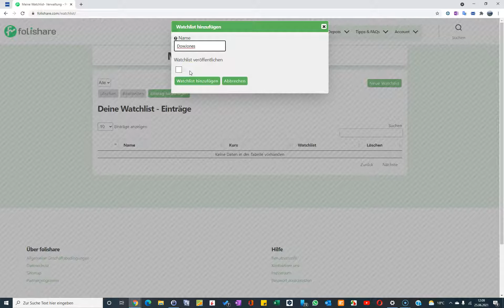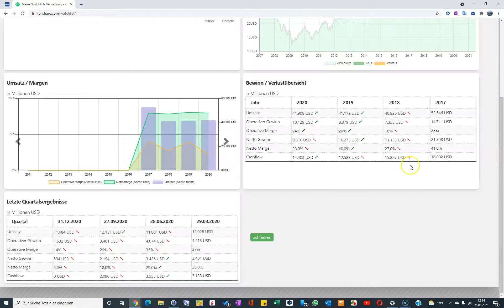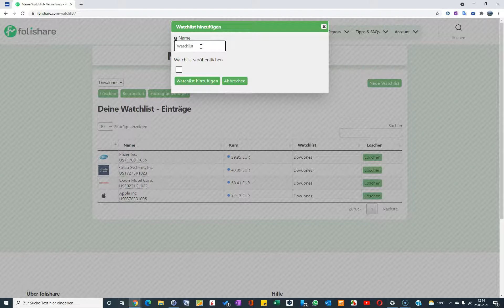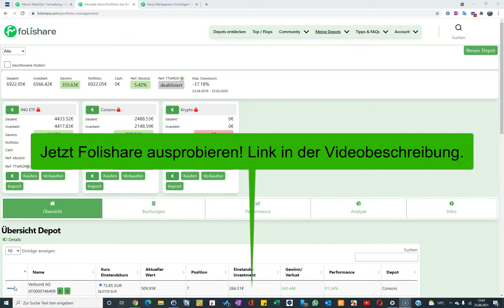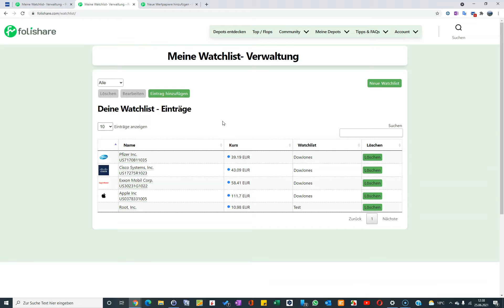folishare - Watchlists für Aktien / ETF / Wertpapiere - Anlage und Verwaltung - Tutorial 2021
Anleitung / Tutorial 2021 - Alternative zu Portfolio Performance - Dein Portfolio Management für Aktien und ETFs
folishare ist eine Portfolio Management Software mit der du mehrere Depots gleichzeitig verwalten und analysieren kannst.
Die Portfolio-Verwaltung erzeugt dir automatisch eine übersichtliche Gesamt-Ansicht deiner Investments.

Alle Texte sowie die Hinweise und Informationen stellen keine Anlageberatung oder Empfehlung zum Kauf oder Verkauf von Wertpapieren dar (§ 85 WpHG). Sie dienen lediglich der persönlichen Information und geben ausschließlich die Meinung des Autors wieder. Es wird keine Empfehlung für eine bestimmte Anlagestrategie abgegeben.